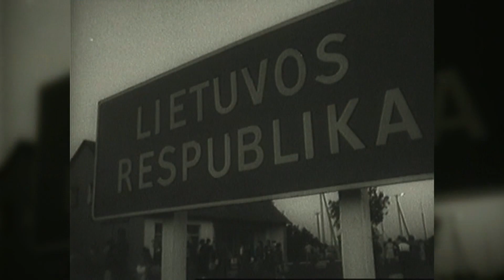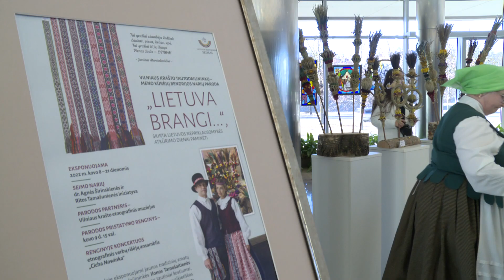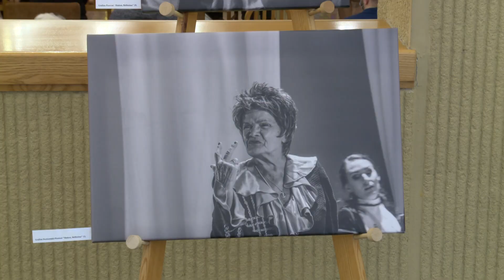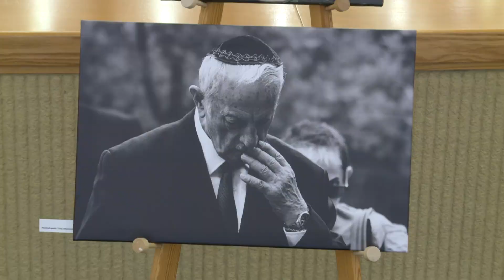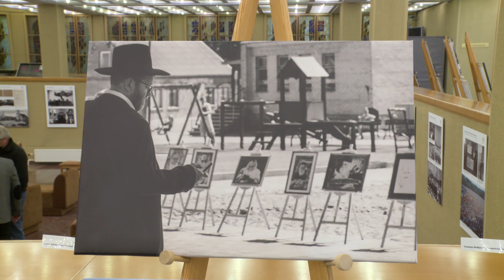2022-03-14 „Seimo savaitė“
➤ Pavasario sesijos pradžia: tarp siūlomų svarstyti teisės aktų projektų– svarbūs krašto gynybai ir nacionaliniams saugumui,  socialinės ir sveikatos apsaugos sritims.
➤  Pratęsta nepaprastoji padėtis –  be iki šiol galiojusių ribojimų nustatyti ir papildomi.
➤ Vienbalsiai priimta rezoliucija dėl ES šalies kandidatės statuso suteikimą Ukrainai.
➤Kovo 11-osios šventės akimirkos, Vytauto Landsbergio, Valdo Adamkaus, kitų svečių pastebėjimai apie dabartinę padėtį Lietuvoje ir pasaulyje.
➤Parodoje „Lietuva brangi...“ –  Lietuvos regionų tautiniai kostiumai, austos juostos, Vilniaus krašto verbos.
➤ Pagarba istorinei atminčiai: atverta fotografijų konkurso „Žydai Žemaitijoje“ darbų paroda.

Redaktorė Saulė Gedrimaitė, filmavo Ričardas Davainis ir Robertas Zamaris, montažas Artūro Semakino.